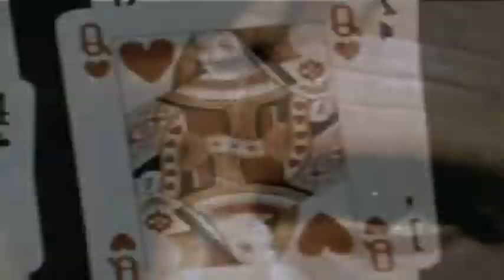Pink Sock- Beyond The Darkness